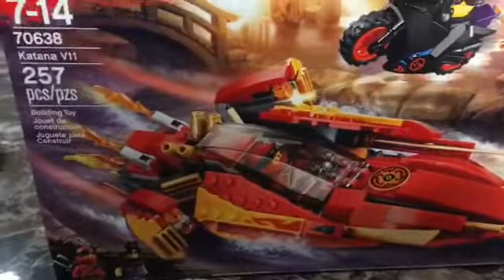LEGO Ninjago Katana unboxing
LEGO Ninjago Katana